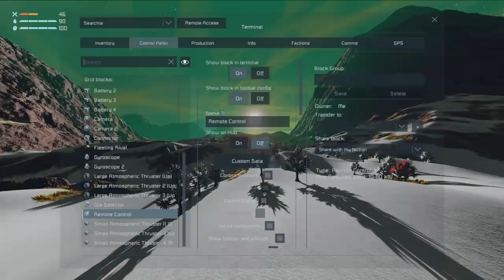Survival Impossible - Searchie #20 - Space Engineers Hardcore Survival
This is Space Engineers survival in hard mode, using some custom mods made by me and a collection of others from the awesome SE community this scenario should push my engineering skills to the limit while also creating opportunities for some really unique design solutions.

I've published the scenario to the workshop for you to 'enjoy' - good luck!

The current version of the scenario has all the mods listed on the right.

- my cooperative channel with Capac
- my experimental and Twitch stream backup channel

Music and Sound Effects by:
Space Engineers